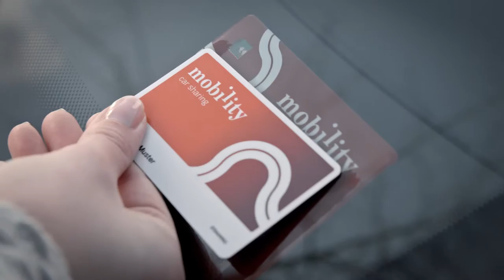Mobility car sharing explanatory video | Getting in and driving off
Getting in and driving off: with the Mobility Card.

Getting in:
To unlock and lock the vehicle during your reservation window, hold your Mobility Card against the Checkpoint card reader on the windscreen (red sticker). The central locking releases/locks automatically.

Check the vehicle for damage:
Please check the vehicle for any damage before driving off. If you find a problem notify us without delay, either via the on-board computer or by calling our 24h Service Center on 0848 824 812.

Driving off:
Remove the ignition key from the glovebox and drive off! Some vehicles start by means of an ignition button.